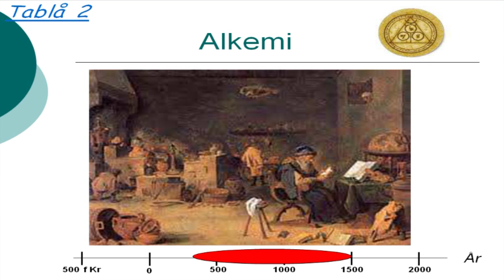Tablå 2 Alkemi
Alkemisternas verksamhet utgjordes av en blandning av magi och seriös vetenskap. Först gör en”häxa” ett försök med lågfärger (klorider upplösta i metanol) och därefter visar vi destillation. (Lika löser lika / exciterade partiklar)